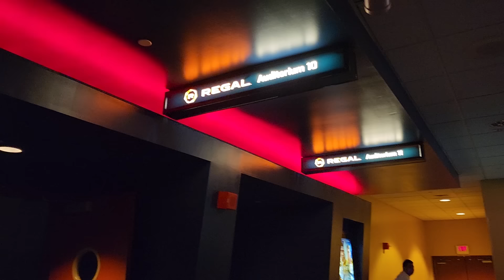Prem Geet 3 | Housefull | Pradeep Khadka , Santosh Sen | Kristina | Latest update